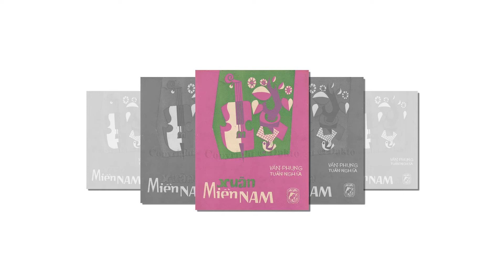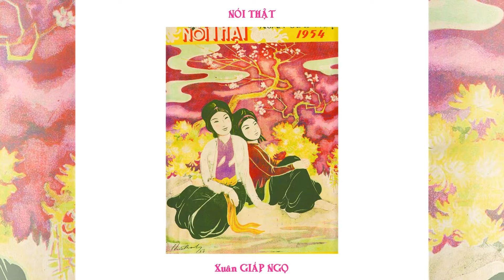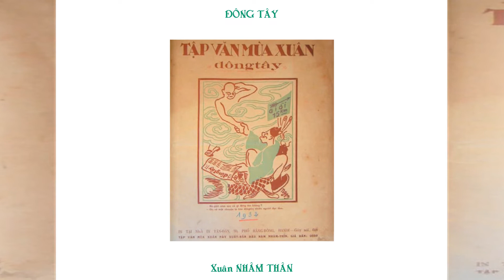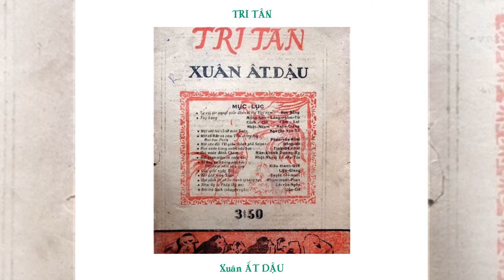XUÂN MIỀN NAM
Sáng tác: Văn Phụng & Tuấn Nghĩa (1956)
Tiếng hát: Bích Thuận
Đàn ai lả lơi theo gió buông tơ vàng
Lời ai còn vương vấn mãi nghe mơ màng
Trời thắm bừng lên muôn sắc tươi huy hoàng.

Tim nao nao rung nhịp mến
lan trong hơi xuân đầm ấm
gió khơi tình thương.

Từ phương xa, đêm nay xuân về duyên dáng,
trên đôi môi nàng trinh nữ thắm nét sống.
Đêm bao la, không gian vang lời tha thiết
van xin xuân đừng phai sắc.

Hoa ngát hương thơm lành
Nhạc lắng câu thanh bình
Gió lướt êm như ru cơn mơ say sưa
theo âm thanh đang trầm ngân.

Miền Nam!
Niềm vui chan chứa đêm mơ hồ
Miền Nam!
Tình xuân sưởi ấm thêm đôi bờ.

Giờ đây, mùa xuân đang xóa tan mây mờ
Quên đi đau thương sầu nhớ
vui ca tung gieo nguồn sống
đắp xây tự - do./.